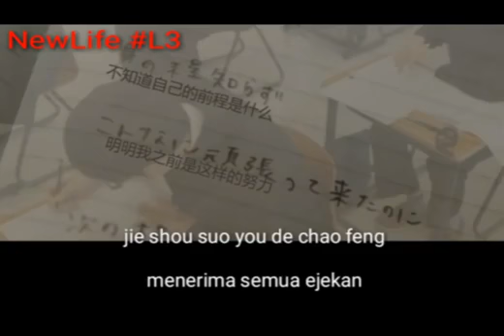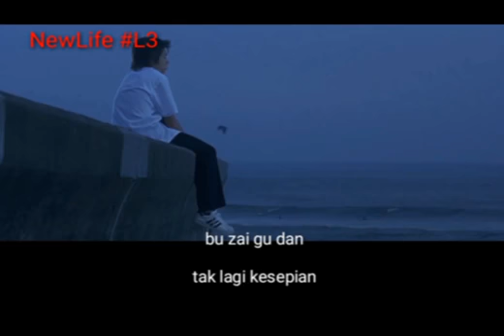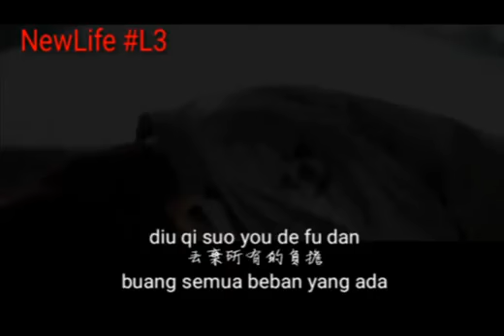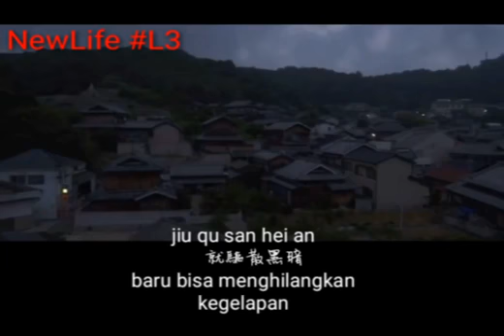Ni De Da An ( Jawabanmu ~ You Answer )